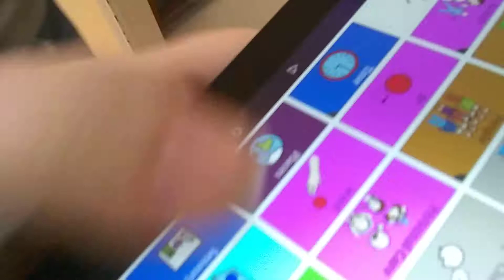Adult with Autism asking a question using coughdrop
this is  Marquis asking to go to the bookshelf using coughdrop this he has been using coughdrop since june and already he is able to ask me i am working with him on asking instead of grabbing my hand